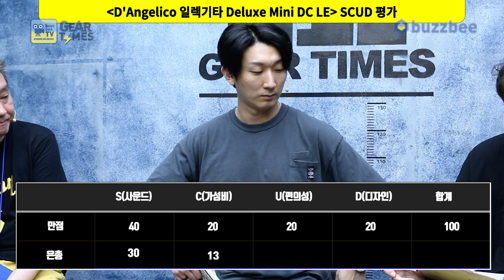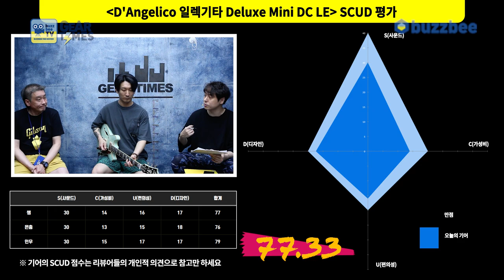[GearTimes 3420회] 디안젤리코 D'Angelico 일렉기타 Deluxe Mini DC LE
디안젤리코 D'Angelico 일렉기타 Deluxe Mini DC LE

0:00 오프닝
4:48 스펙(Spec)
5:47 사운드 테스트 (sound test)
12:26 시연 (Demo)
14:47 한줄평
15:29 점수